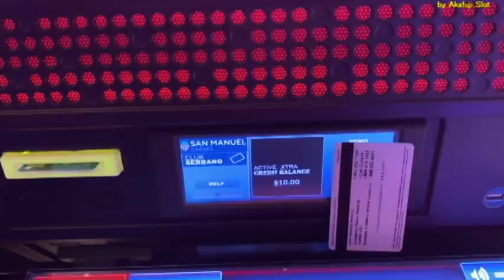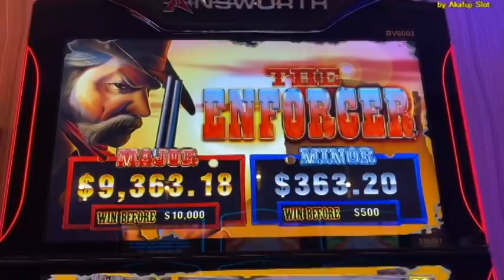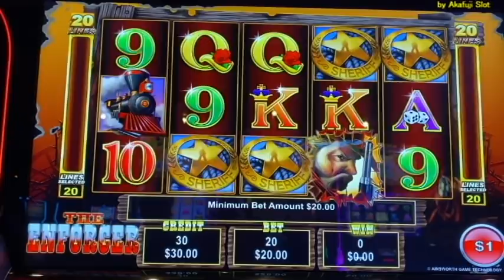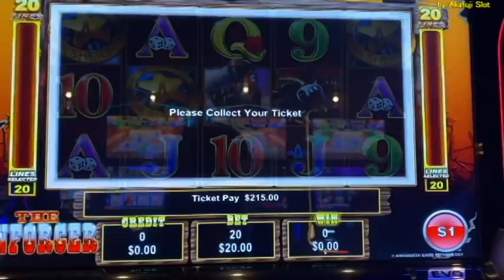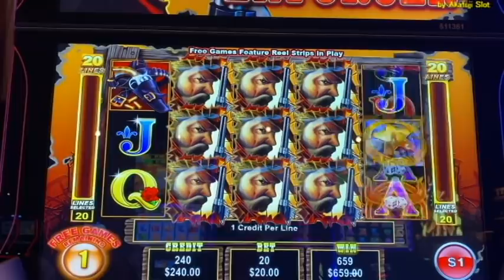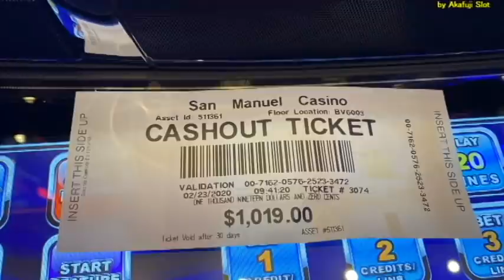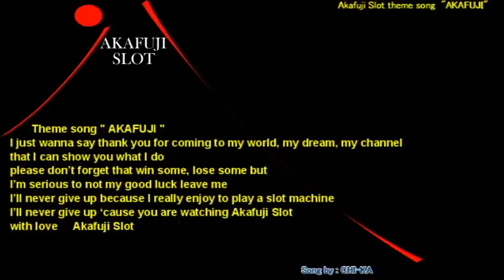Part 1 (1/2) Victory depends on the luck of the day⁉ THE ENFORCER Bet $20 勝負は時の運か⁉ パート１ スロット、カジノ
** First machine, I mentioned $5 / Max bet $10 is incorrect   ➡ $10 / Max bet $20 is correct***